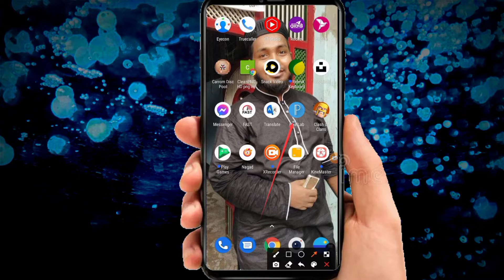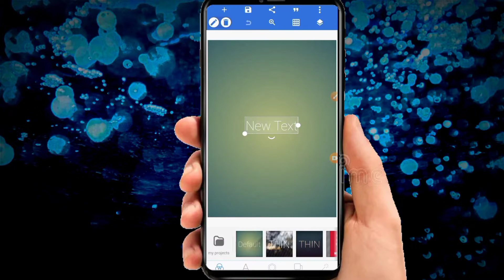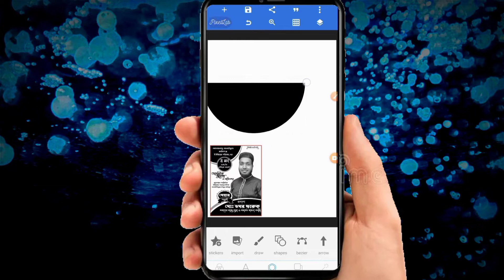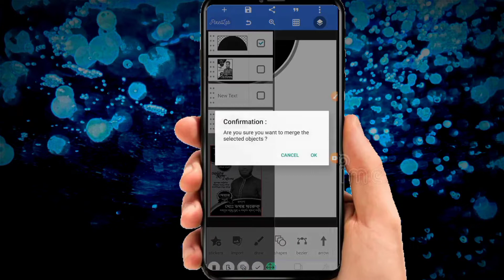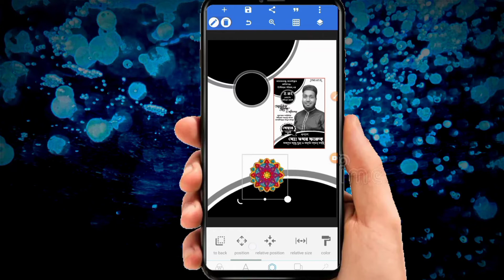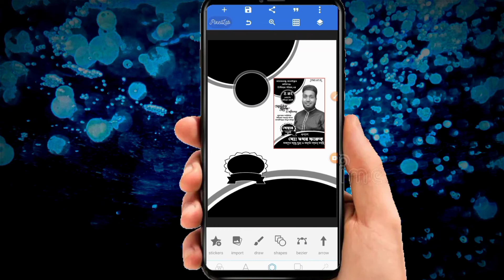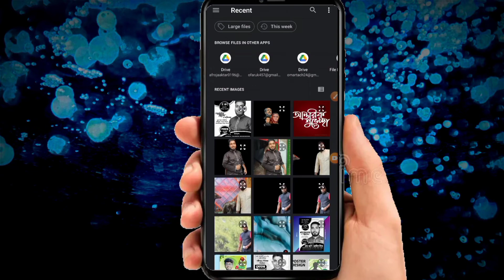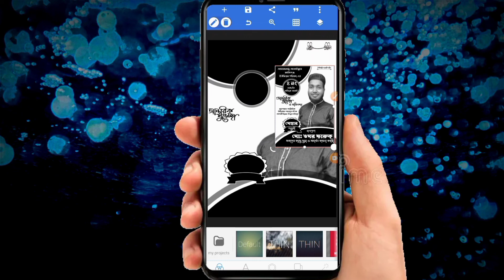নির্বাচনে পোস্টার ডিজাইন মোবাইল দিয়ে | Poster design in selection with mobile | Free PLP File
How to make a political poster and banner from an Android mobile (bangla) | Konuj Creation Create all the awesome posters with your Android phone. Watch the tutorial video on making posters with Pixel Lab and you will become an Android Expert. Below are the download links for "Pixellab" and "Background Eraser".